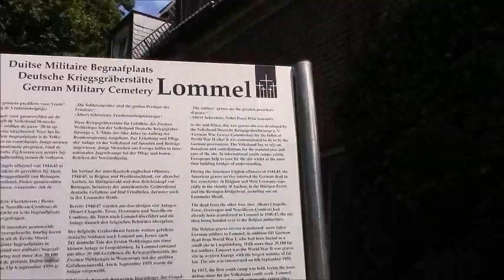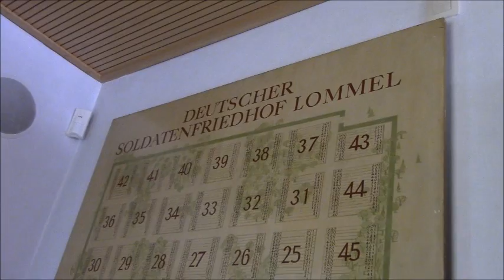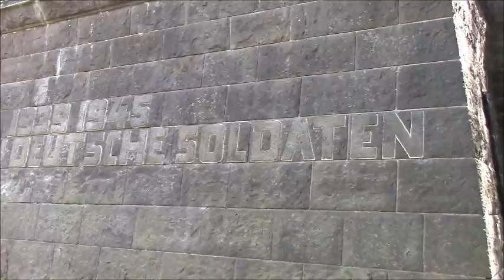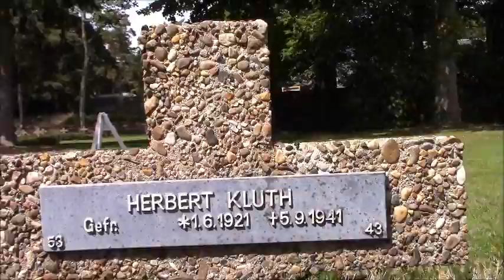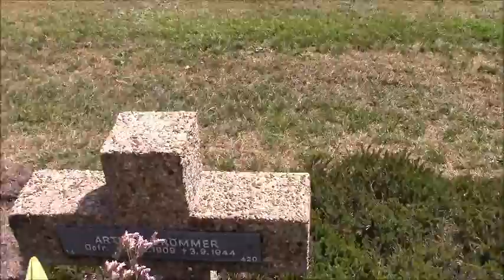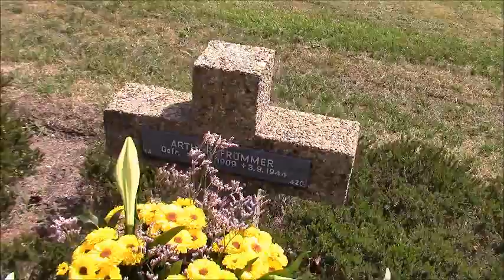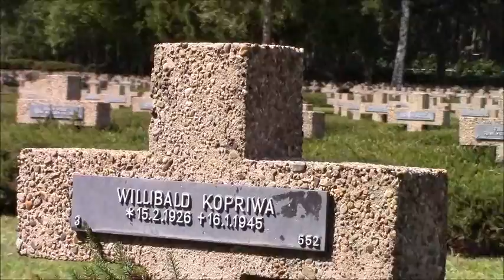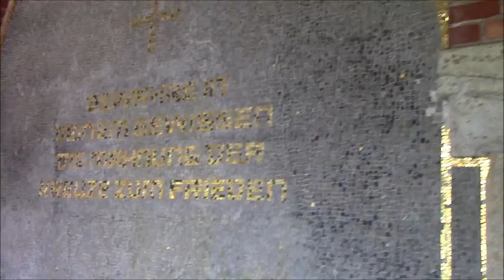German WWII Military Cemetery Lommel,Belgium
The largest German military cemetery (Kriegsgräberstätte) from World War II in Western Europe is situated in Lommel. Since 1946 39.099 soldiers who died in WW1 but mainly in WW2 are buried here. During the fighting in Belgium and Germany (mainly at Aachen and Düren) the Americans buried the German dead provisionally on 4 temporary cemeteries from which the dead were later brought over to Lommel. Thousands of German soldiers who have died on Belgian soil found here their last resting place in Lommel.

The cemetery lies next to the N746, the road from Lommel to Leopoldsburg